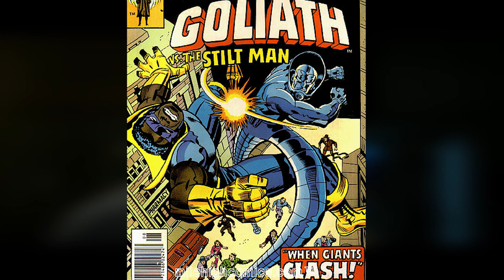Black Panther Reviews Ant Man And The Wasp Trailer Breakdown - Ghost And Black Goliath Explained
Why Quantum Realm The Negative Zone AND Microverse Will Annihilus be Phase 4 Villain Ant Man And The Wasp Trailer Breakdown - Movie Villain Ghost And Black Goliath Role Explained